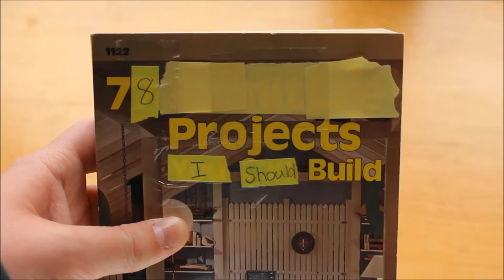Turn Your Tripod Into a "Steadicam" With a Pencil!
If you enjoyed why not leave a like down below!

Camera I Use:

18-55mm Kit Lens